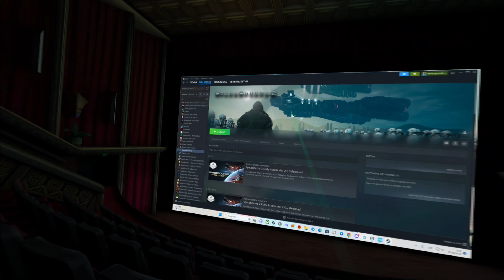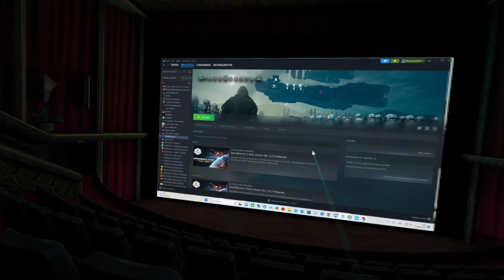SPACEBOURNE 2 ANÁLISIS / GAMEPLAY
Hoy analizamos SPACEBOURNE 2 en su versión para pc, juego espacila mezcla de RPG y Simulador espacial para pantalla. DALE al PLAY y TE LO CUENTO TODO.

*gracias a BURAK DABAK por la key que nos han cedido de su juego para este ANÁLISIS.

CONVIERTE DESDE YA EN MIEMBRO DEL CANAL POR TAN SOLO 2,99 EUROS AL MES. ACCEDERÁS A CONTENIDOS ADICIONALES Y, LO MÁS IMPORTANTE, ESTARÁS PONIENDO TU GRANITO DE ARENA PARA QUE ESTE PROYECTO PERSISTA EN EL TIEMPO.

Para acceder a NUESTRO NUEVO REPOSITORIO debes formar parte de NUESTRA COMUNIDAD EN TELEGRAM y allí encontraras como ACCEDER A ÉL.

COMUNIDAD TELEGRAM OFICIAL REVERQUEST VR  (*)

¿QUIERES RESERVAR SONY PSVR2? SONY PSVR2

SOLO VISOR

SONY PSVR2 + HORIZON CALL MOUNTAIN

¿QUIERES COMPRAR PICO 4?

AMAZON

COMPRA META QUEST 2 EN ESTOS ENLACES (GRACIAS POR APOYAR EL CANAL)

META QUEST 2 (128 GB)

META QUEST 2 (256 GB)

00:00 INTRO
00:29 SPACEBOURNE 2 (STEAM) - ANÁLISIS / GAMEPLAY
35:47 CREDITOS FINALES + RECOMENDACIONES